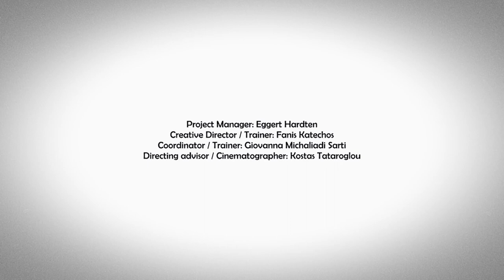Meine Welt - In and Out ǀ Greek-German Theater Youth Exchange Project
The film was created under the Theater Youth Exchange Project “In and Out” of Mostar Friedensprojekt e.V. and Multi-active Group of Art Fabrica Athens.

Project Manager: Eggert Hardten - Mostar Friedensprojekt
Creative Director / Tariner: Fanis Katechos - Fabrica Athens
Coordinator / Trainer: Giovanna Michaliadi Sarti - Fabrica Athens
Directing Advisor/ Cinematographer: Kostas Tataroglou - Cinemascoop

The project is funded by the German Ministry of Youth “Bundesministerium für Familie, Senioren, Jugend und Frauen” and supported by AdB “Arbeitskreis deutscher Bildungsstätten e. V.”.

Special thanks to Cinemascoop for the support.

Creative team:
Anastasia Anagnostopoulou
Vasiliki Asikoglou
Alina Conieczny
Natascha Merkens
Esther Therese Roth

Director's Assisatant: Antriana Maltezeanou